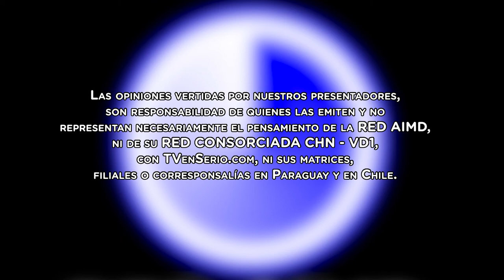Placa Opiniones AIMD